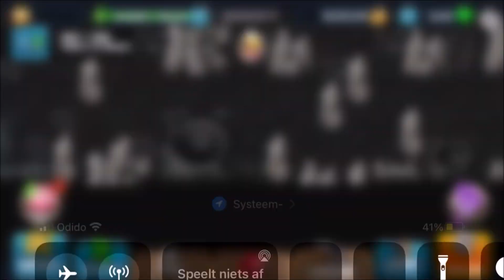Diggy's Adventure ruimteagent remake | 4 gevangenis op de maan